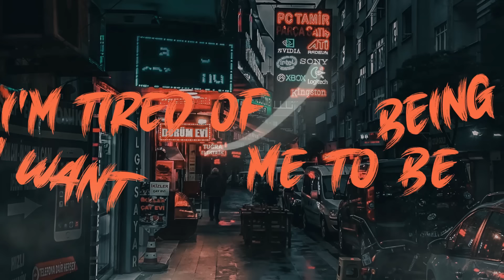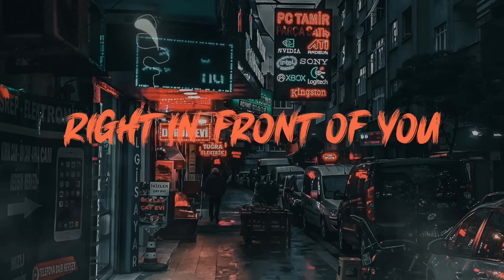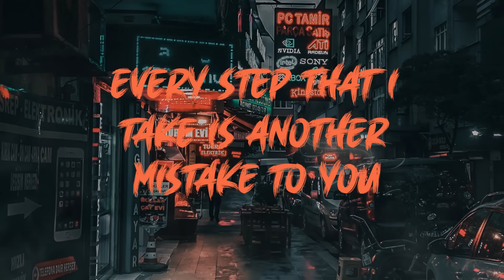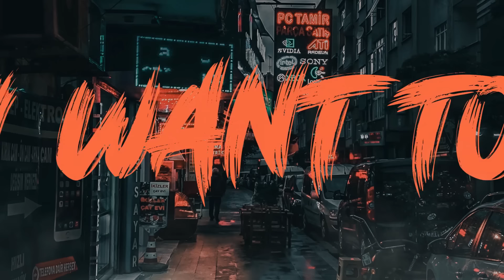Harris & Ford x DJ Gollum - Numb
Cover of "Numb". Original by Linkin Park